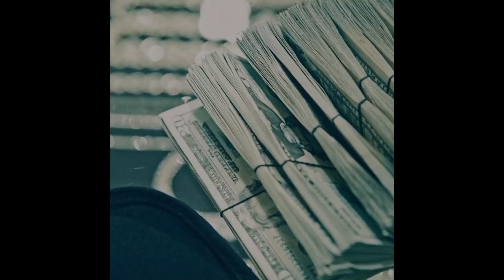[FREE] Stunna 4 Vegas x Dababy x Rich Dunk Type Beat 2021 - Winner | Prod. by James Gold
✅ Buy 1 Get 1 Free! ⤸

💯 Sign up for DistroKid with my VIP link and save 7%

▻ Free downloads are for non-profit & evaluation purposes ONLY.

► Please note that the quality & loudness of this beat is higher when you purchase it. There is a high-quality loss because of the rendering-process for YouTube videos.

00:00 Intro
00:31 Verse
01:01 Pre-Hook
01:16 Hook
01:47 Verse
02:18 Pre-Hook
02:33 Hook
03:03 Outro